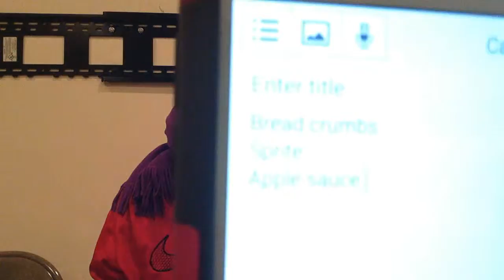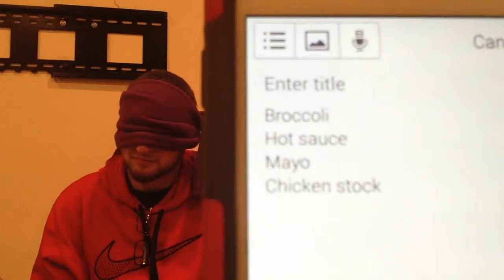WHAT'S IN MY HAND CHALLANGE! Ft. My brother and sister-in-law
LINKS;